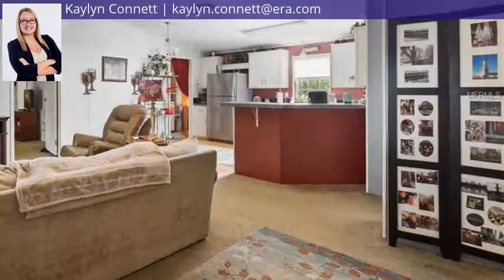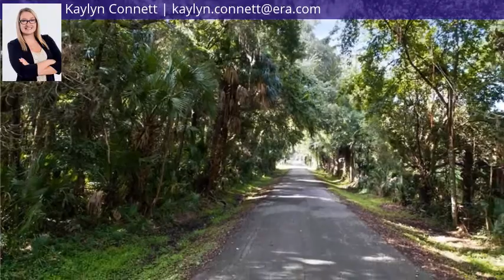3237 Cr 417, Lake Panasoffkee, FL 33538 - MLS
Property Description
Cute 3/2, 2005 Mobile Home situated on a fenced-in lot. The neighborhood has lake access. This home has a freshly painted wood front porch leads into an open floor concept, living/kitchen combo. Split bedroom plan features the guest quarters on one side and the master on the other side. Both bathrooms have upgraded with modern laminate flooring, the kitchen features newer stainless appliances, laminate flooring and a breakfast bar. The exterior has been recently pressure washed, the security light in the front yard is wired to your interior front door switch, and the Electricity has a surge protector which protects all of the appliances. Vaulted ceilings gives a more spacious feel. The Laundry is inside.
Zoning Description
R-1